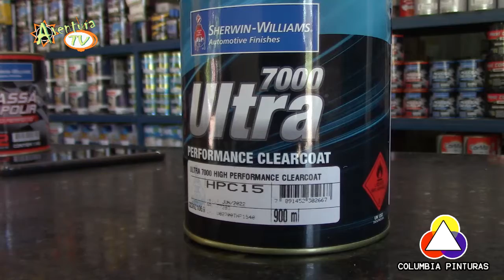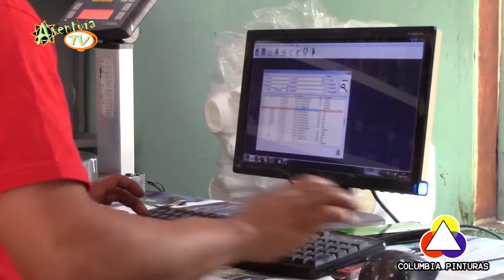Columbia Pinturas Promo Agosto-Set 2020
Presenta Roger Rojas
Columbia Pinturas
Ciudad del Este - Paraguay